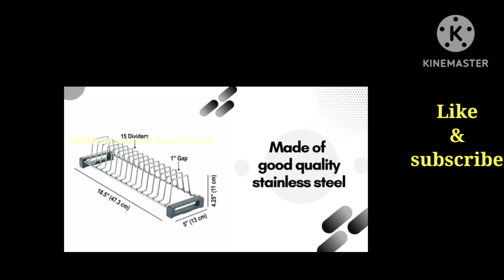Amazon Smart & Latest Kitchen Products. Amazon Latest Offer. Home & Kitchen Organizer.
Vishal mega mart plastic container offer.
Vishal mega mart plastic basket offer.
Vishal mega mart kitchenware products offer.
Vishal mega mart groceries.
Vishal mega mart grocery today offer.
Vishal mega mart grocery offer 2022.
Vishal mega mart Buy 1 Get 1 offer.
Vishal mega mart grocery offer list.
Vishal mega mart home decorative products.
Vishal mega mart glass products.
Amazon today's offer.
Amazon cheapest products.
Amazon cheapest kitchen products.
Amazon 2022 kitchenware products.
Amazon new home organizers.
Amazon new kitchen organisers.
Amazon cheapest offer.
Amazon cheapest offer all kitchenware products.
Amazon kitchen products 70% offer.